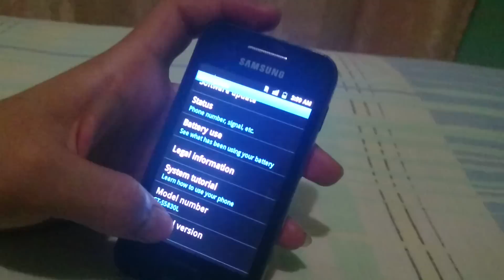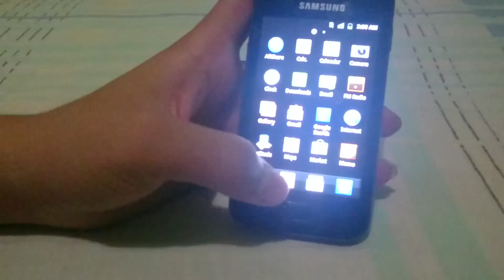UNBOXING Review Samsung galaxy ace gt-s5380l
Supcribance :)